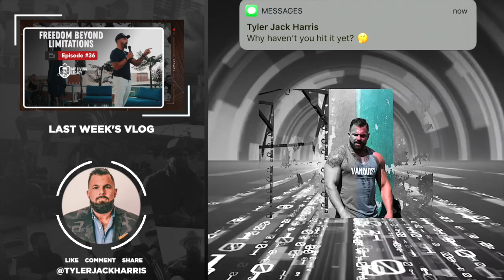Creating Space | My Living Legacy | Ep. 37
In this episode, we take you to the first ever Modern Man Live Event. This series is focused on discussing the challenges and obstacles men face in today’s society.

The topic of our first live event was “Creating Space”. We explored ways men can find strength in vulnerability and connect with other men on a deeper level.